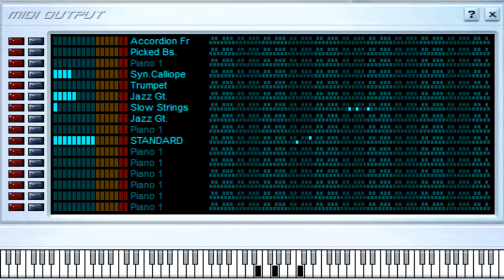Un Golpe Mas - El Charrito Negro - Midi File (OnlyOne)